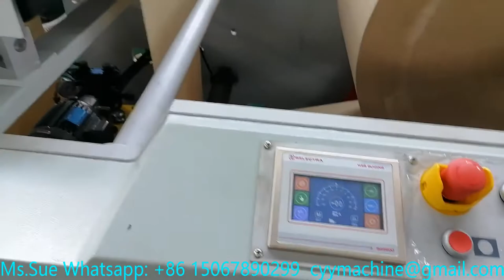Automatic paper bag with window making machine